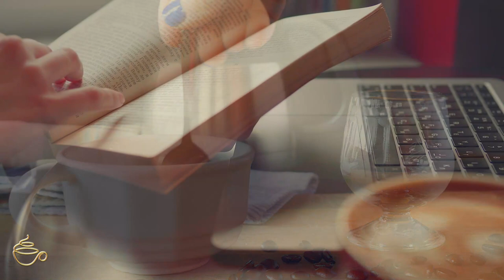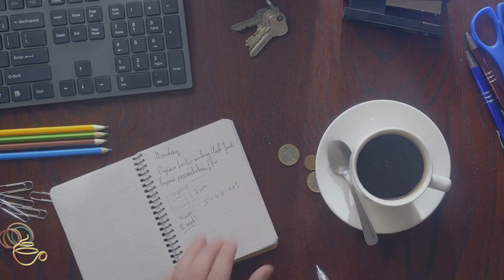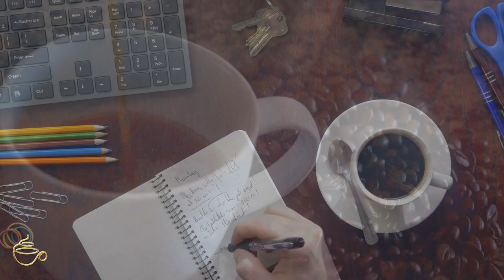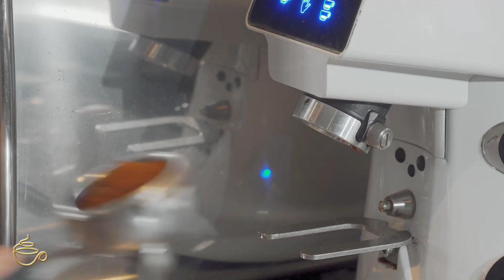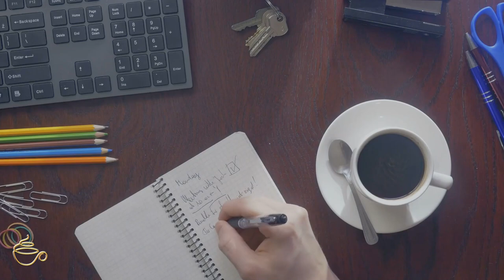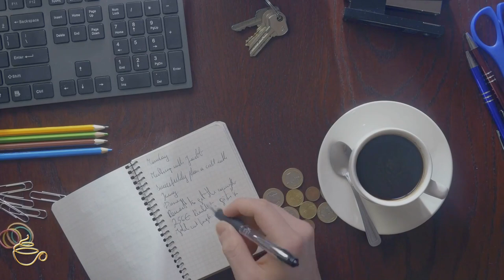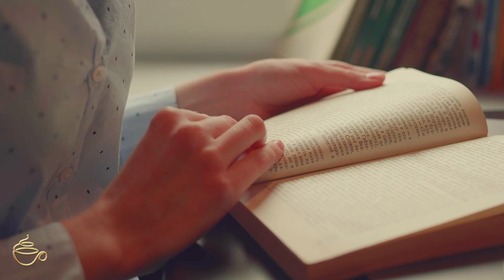Живой кофе: гладкий джаз радио - расслабляющий джаз и сладкая босса-нова для отдыха и занятий дома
Добро пожаловать в Espresoo Music.

Ваш самый надежный и расслабляющий отдых от этого занятого мира. Устройтесь поудобнее, расслабьтесь и насладитесь звучанием фортепианного джаза в этой уютной и непринужденной обстановке. Наденьте наушники, выпейте кофе и погрузитесь в атмосферу.

Это видео поможет вам расслабиться, учиться и работать под успокаивающую фоновую музыку, которая поможет вам оставаться сосредоточенным и продуктивным. Вы будете наслаждаться расслабляющими пейзажами вокруг вас с красивыми звуками природы, спокойной джазовой музыкой.

"Relaxing Jazz Music" - расслабляющая инструментальная композиция с джазовым звучанием.
В этом видео представлен плейлист с расслабляющей джазовой музыкой. Песни варьируются от простых для прослушивания до более оптимистичных и энергичных. Музыка доступна на Spotify и Apple Music.
В этом видео мы рассмотрим джазовую музыку, которая является самой популярной формой афроамериканской музыки. Этот тип музыки уходит своими корнями в блюз, а его основным инструментом является саксофон.
В этом успокаивающем видео показана уютная кофейня с фоновой музыкой в ​​стиле классического фортепианного джаза. Атмосфера создает идеальное место для отдыха, учебы и работы.
Джаз — музыкальный стиль, зародившийся в Новом Орлеане, США, в конце 19 — начале 20 веков. Джаз характеризуется свингом, импровизацией, синкопой и использованием аккордов, построенных на шкалах, отличных от диатонической шкалы, характерной для большей части западной музыки. Слово «джаз» можно использовать для описания музыки в

🎬  Software Video Editing : Adobe Premiere Pro CC
🎬 Software Video Editing :  Adobe After  Effects Pro CC
📷 Software Photo Editing : Photoshop CC

Обложка, анимация и звук на канале Espresso Music были созданы владельцем канала.